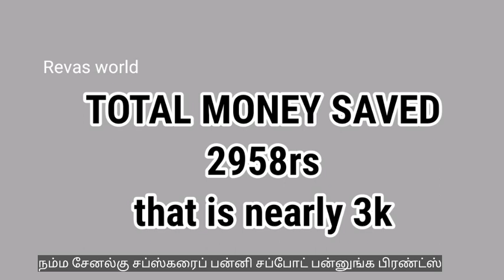BIGGEST 2021YOUTUBE GIVEAWAY GIFT UNBOXING